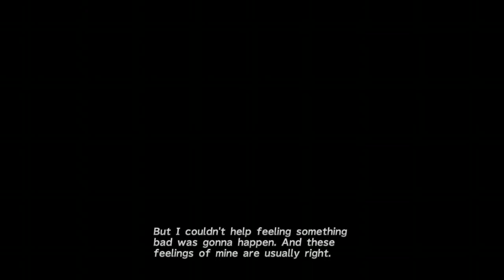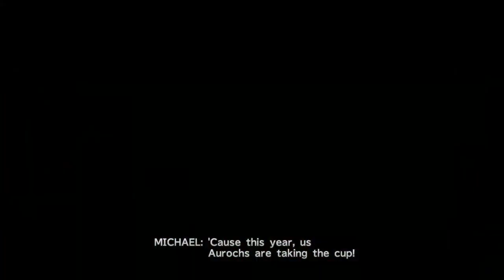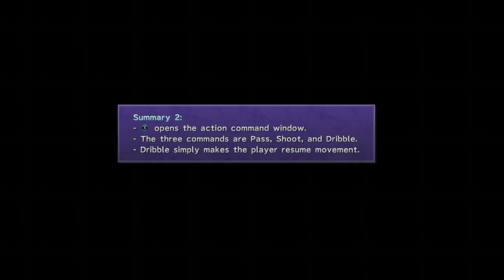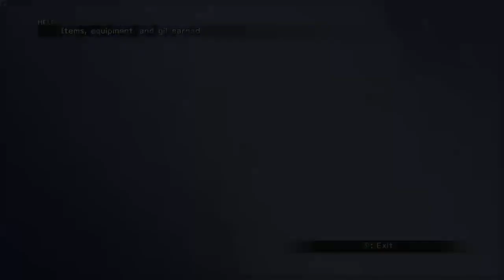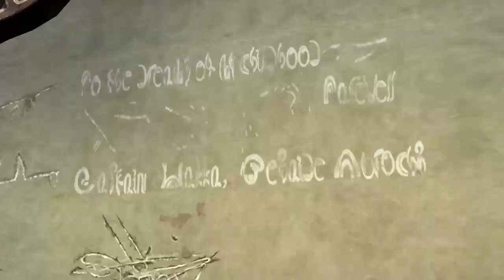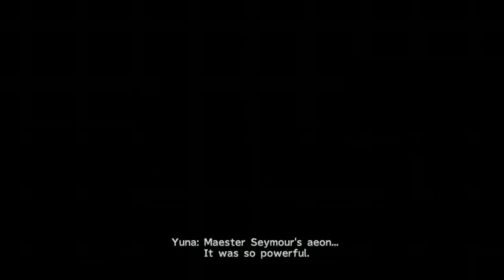Final Fanatsy X/X-2 Xbox one x part 4 gameplay